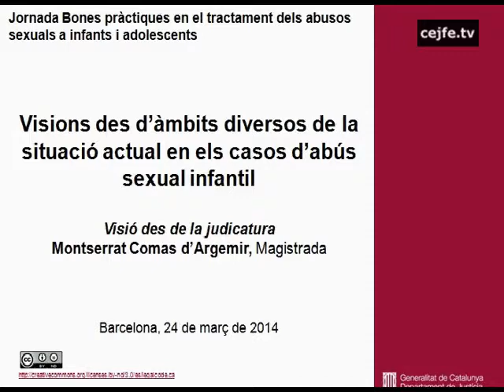Jornada de Bones Pràctiques en el tractament dels abusos sexuals a infants i adolescents (5/10)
Visions des d'àmbits diversos de la situació actual en els casos d'abús sexual infantil. Visió des de la judicatura. Montserrat Comas d'Argemir, magistrada.